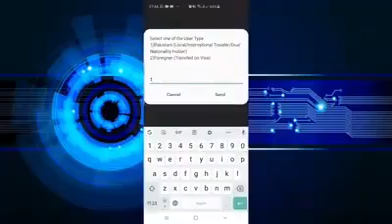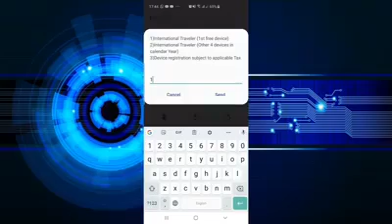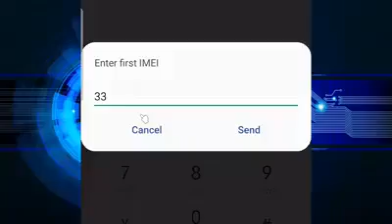Register Phone Without Paying Money.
I don't know if it will work or not. But Try this. It might!